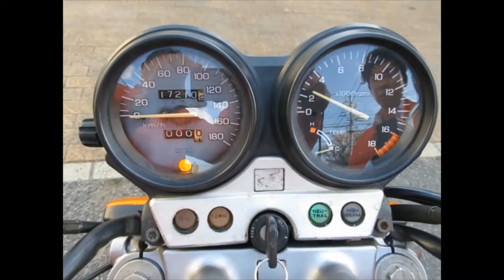■シイナモータース市川店 絶版館■ホンダ ＪＡＤＥ １２９８８ ＣＢＸ仕様 タックロール アンダーカウル アルフィンカバー ゴールドホイール